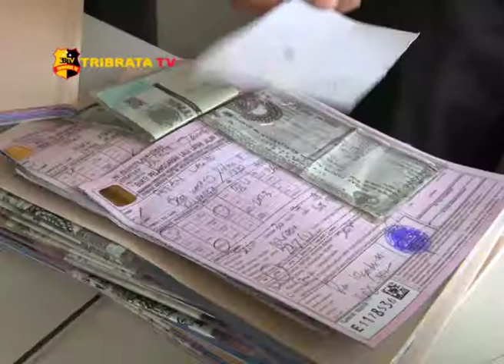POLRESTA JAMBI GELAR RAZIA RUTIN DI SIMPANG BERINGIN KOTA JAMBI